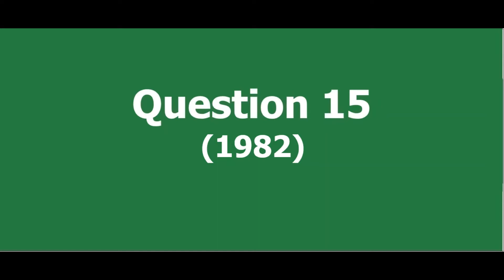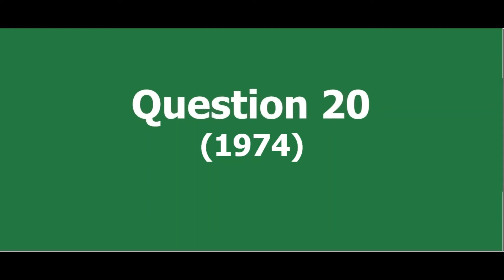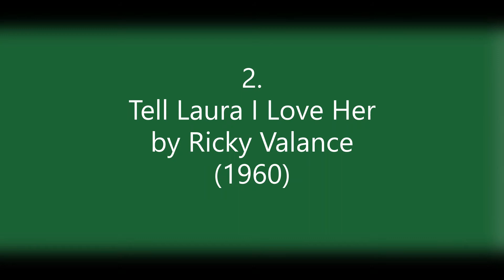Intros Quiz - Extra Names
Here's another set of intros for you to identify - and it's another 20 songs that all feature people's names in the titles.

You just need to identify each track and artist - how many will you get out of 40?